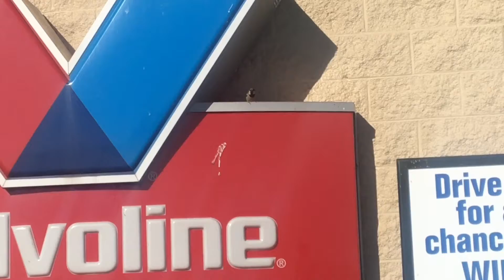birds and a hare